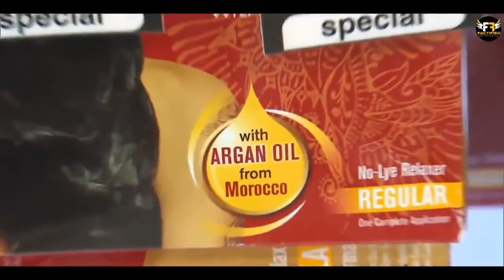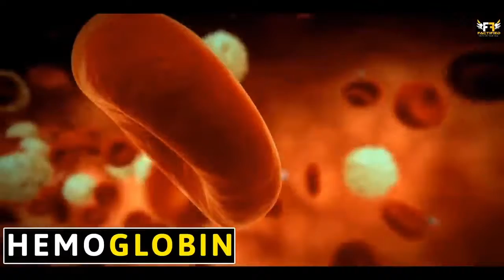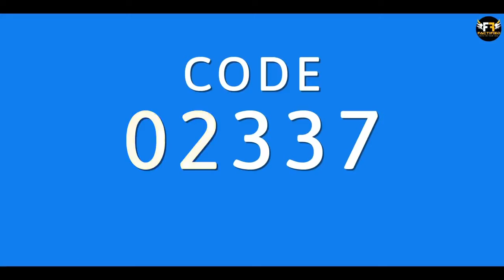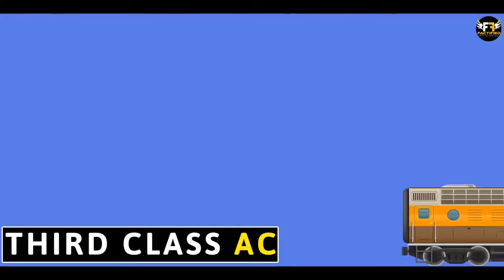Why wells are round in shape? | Factified Tamil Ep #23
Video Title: Why wells are round in shape? | Factified Tamil Ep #23